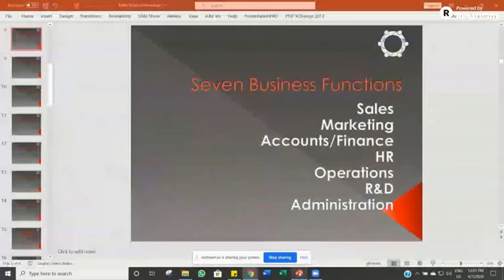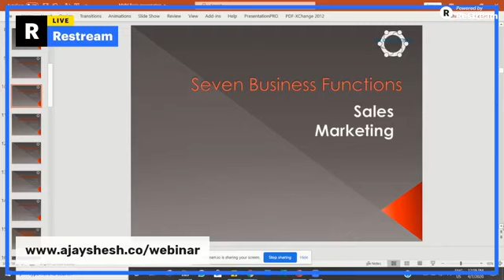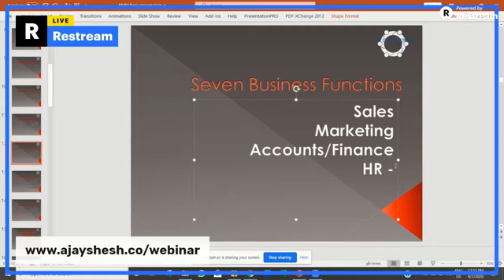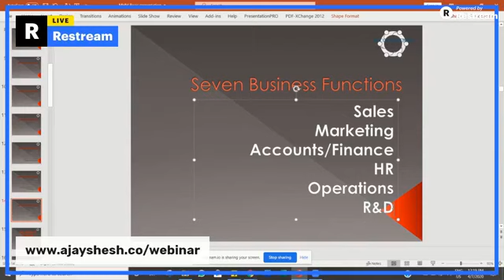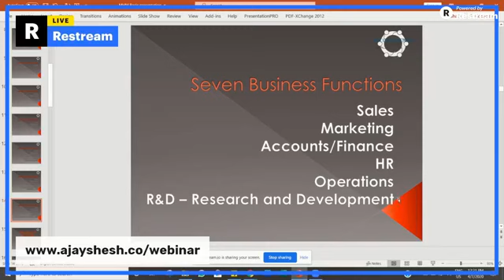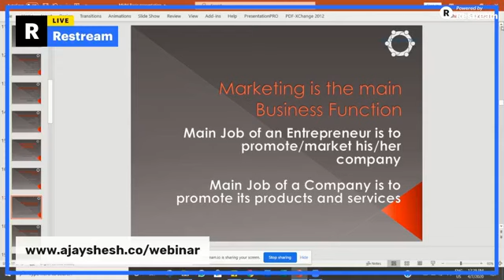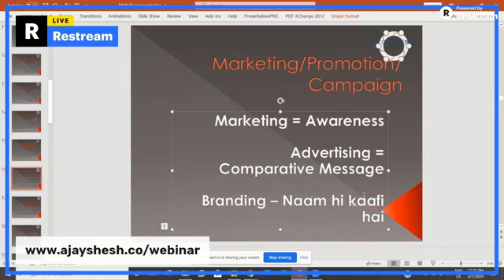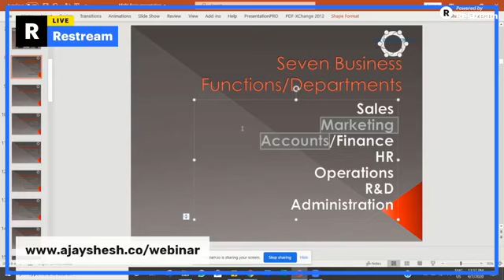7 Horses of your Business - FB Live